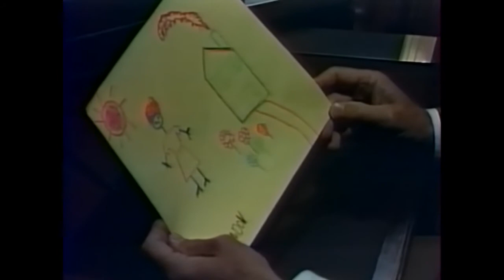Santa Barbara episode 4